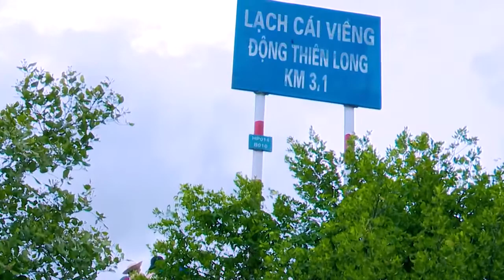Let's explore Thiên Long cave in Ao Coi Valley, Phu Long village, Catba Island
Cat Ba island is not only famous for its beautiful beaches stretching out long distance, it is also a paradise of many magnificent caves. The beauty of them still remains natural as if there was no trait of human ever since the beginning of time. One of those pristine caves is Thien Long. Its exotic and antique beauty can satisfy every adventurous heart.

Thien Long cave (Dragon Cave) is located in Phu Long Commune. It has long been considered as a tourist destination with many mysteries. According to local people, besides the beautiful scenery like the heaven, this place has the remains of the ancient life, and used to be a refuge of pirates. After arriving at the deck, it will take a walk about 10 minutes to the cave.

Going around the cave, tourists can see the root of hundred-year-old Si tree, which was planted on the top of the mountain (Si is a long lived plant, usually grown in temples, pagodas, and communal houses in villages). Just breathe in fresh air outside, prepare for some surprising bats, and start your journey.

After going through a small gate, you will find a long cave with different cabins, just like a secret chamber. Thien Long cave is divided into 3 different parts with a lot of stalactites and stalacmites. In the first part, you will see a huge stone pillar. It is the ancient tomb of thousands year-old and was excavated in 2002. The tomb is said to belong to a solider, sacrificed in a battle. The second one has many stalactites and stalacmites hanging down like tree roots. If knocking in those, sounds like flute musical tool will cause big surprise for tourists. To come to the third part, you have to climb through a rock with the shape of turtle. It is a guarantee that Thien Long cave will bring about tremendous of joy and surprise throughout your trip.

After a visit to Thien Long cave, many tourists may find that it is not the beauty from attractive appearance that matter the most; it is the beauty inside that really stay on our heart the longest. The cave can be taken as a symbol of Cat Ba island’s true beauty. It is not exquisite and noisy, but so quiet and peaceful. After all, Thien Long cave welcomes everyone come visit for dicovering the natural wonders.